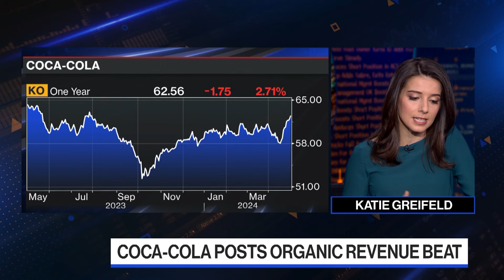Coca-Cola Raises Prices, Earnings Beat Expectations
McDonald's reported earnings that fell short of expectations due to slowing growth in the US and war in the Middle East. Coca-Cola raised prices and first-quarter earnings outpaced Wall Street estimates. Katie Greifeld reports.
(Corrected headline to remove consumer staples reference.)